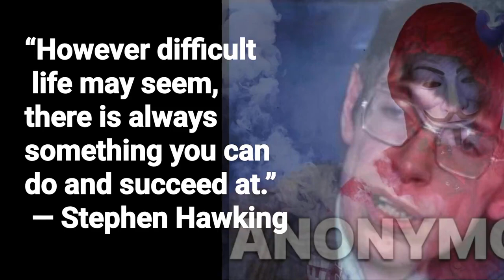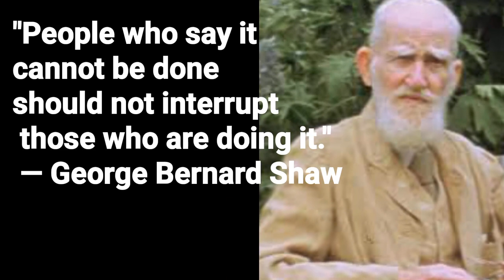11 Quotes to Spark Your Success Mindset | Motivation & Inspiration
11 Quotes to Spark Your Success Mindset | Motivation & Inspiration

Description:
Feeling stuck? Unmotivated?  These 7 powerful quotes will light a fire under you and get you moving towards your goals!

Hear words of wisdom from Herman Melville, Oprah Winfrey, Stephen Hawking and more.  Learn the importance of originality, embracing the journey, and making a positive impact.